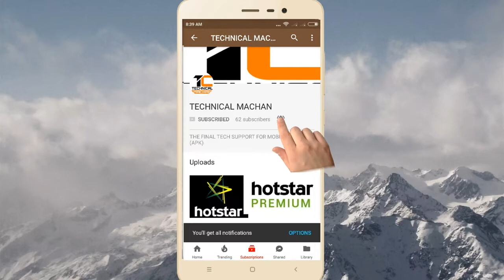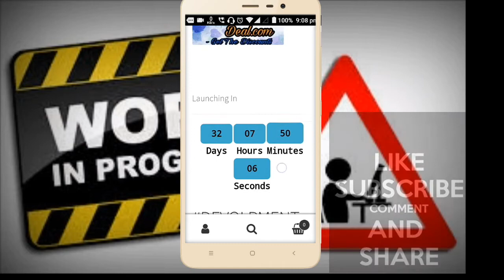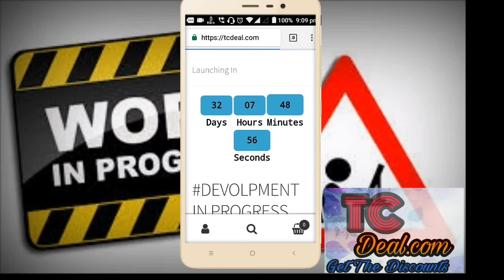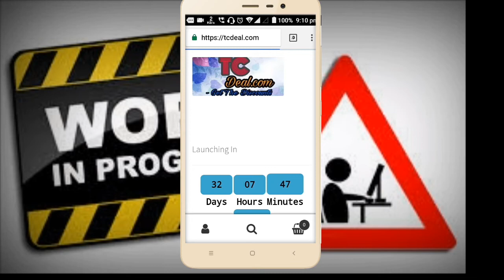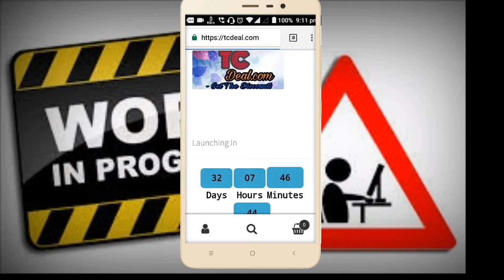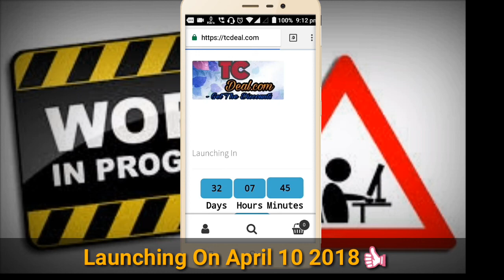TC Deal Development #1 |what is the function of TC deal ?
Tc Deal